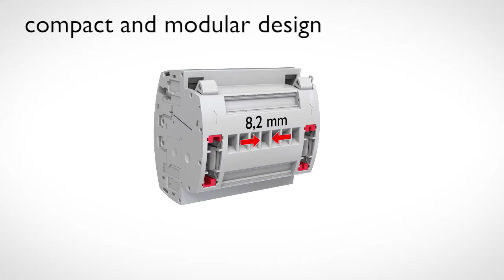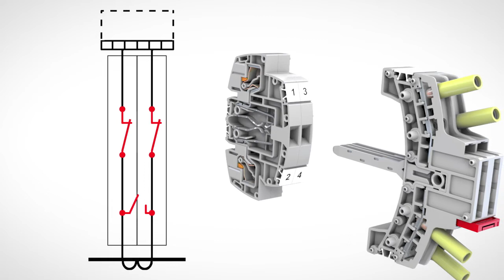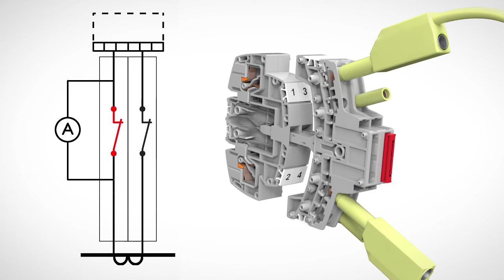FAME 2: Test plug system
►FAME 2 is a test plug system without operating plug and transformer short-circuit in the test plug.

►The FAME 2 test plug system without operating plug, combines complex switching operations for functional tests of current and voltage transformers as well as trip and signal contacts in only one compact and space-saving block.